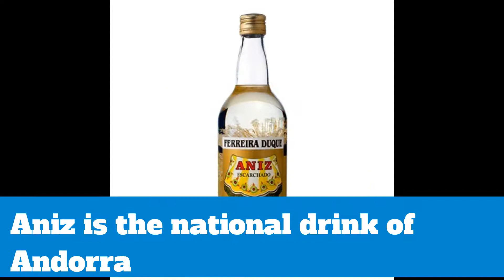National symbols of Andorra